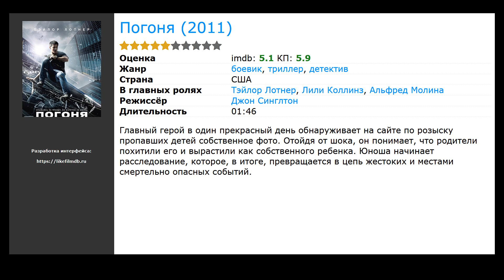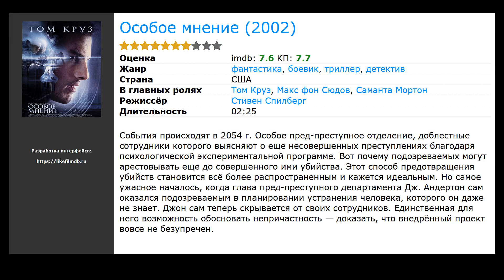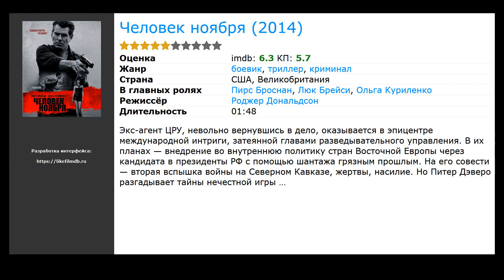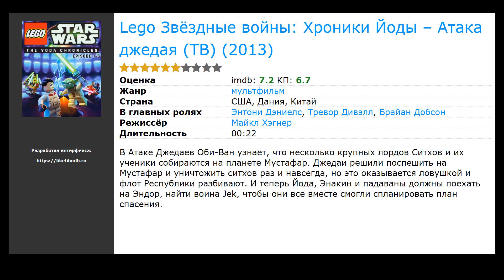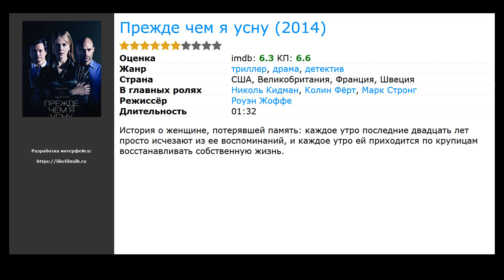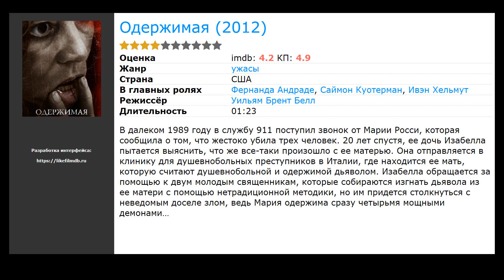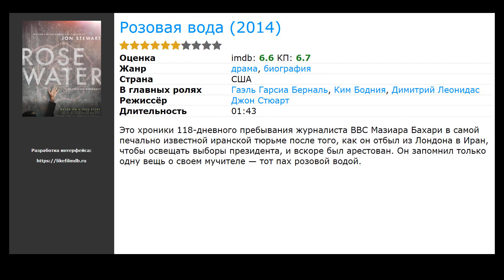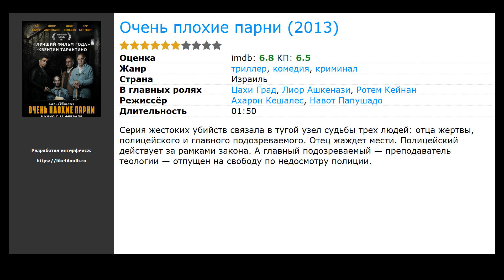30 лучших фильмов, похожих на На крючке (2008)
Список фильмов, которые по мнению зрителей похожи на На крючке (2008):

00:00 Вступление
00:10 Сеть (1995) / жанр: боевик, триллер, драма / в главных ролях: Сандра Буллок, Джереми Нортэм, Деннис Миллер
00:23 Погоня (2011) / жанр: боевик, триллер, детектив / в главных ролях: Тэйлор Лотнер, Лили Коллинз, Альфред Молина
00:46 Особое мнение (2002) / жанр: фантастика, боевик, триллер / в главных ролях: Том Круз, Макс фон Сюдов, Саманта Мортон
01:42 Враг государства (1998) / жанр: боевик, триллер, драма / в главных ролях: Уилл Смит, Джин Хэкмен, Джон Войт
02:32 Подарок (2009) / жанр: боевик, триллер, криминал / в главных ролях: Шейн Уэст, Эдвард Бёрнс, Винг Реймз
02:45 Апгрейд (2018) / жанр: фантастика, боевик, триллер / в главных ролях: Логан Маршалл-Грин, Мелани Валльехо, Стив Даниелсен
03:05 Джентльмены, удачи! (2012) / жанр: комедия, криминал / в главных ролях: Сергей Безруков, Гоша Куценко, Антон Богданов
03:18 Человек ноября (2014) / жанр: боевик, триллер, криминал / в главных ролях: Пирс Броснан, Люк Брейси, Ольга Куриленко
03:50 Дикие истории (2014) / жанр: триллер, драма, комедия / в главных ролях: Рикардо Дарин, Оскар Мартинес, Леонардо Сбараглиа
04:03 Годзилла (2014) / жанр: фантастика, боевик, триллер / в главных ролях: Аарон Тейлор-Джонсон, Элизабет Олсен, Кен Ватанабе
04:14 Она (2013) / жанр: мелодрама, драма, фантастика / в главных ролях: Хоакин Феникс, Скарлетт Йоханссон, Эми Адамс
04:34 Lego Звёздные войны: Хроники Йоды – Атака джедая (ТВ) (2013) / жанр: мультфильм / в главных ролях: Энтони Дэниелс, Тревор Дивэлл, Брайан Добсон
04:47 Невероятная тайна Лулу (2013) / жанр: мультфильм, семейный / в главных ролях: Малик Зиди, Стефан Дебак, Анаис Демустье
05:00 Укради мою жену (2013) / жанр: криминал, драма, комедия / в главных ролях: Дженнифер Энистон, Ясин Бей, Айла Фишер
05:22 12 лет рабства (2013) / жанр: драма, биография, история / в главных ролях: Чиветель Эджиофор, Майкл Фассбендер, Лупита Нионго
05:53 Прежде чем я усну (2014) / жанр: триллер, детектив, драма / в главных ролях: Николь Кидман, Колин Фёрт, Марк Стронг
06:08 Экипаж (2012) / жанр: триллер, драма / в главных ролях: Дензел Вашингтон, Келли Райлли, Брюс Гринвуд
06:30 Миниатюрный остров (2014) / жанр: боевик, криминал, триллер / в главных ролях: Хавьер Гутьеррес, Рауль Аревало, Мария Варод
06:43 Кто я (2014) / жанр: триллер, драма, криминал / в главных ролях: Том Шиллинг, Элиас ЭмБарек, Вотан Вильке Мёринг
07:26 Одержимая (2012) / жанр: ужасы / в главных ролях: Фернанда Андраде, Саймон Куотерман, Ивэн Хельмут
07:39 Прогулка среди могил (2014) / жанр: детектив, триллер, криминал / в главных ролях: Лиам Нисон, Дэн Стивенс, Дэвид Харбор
07:52 Темный дворецкий (2014) / жанр: ужасы, фэнтези, боевик / в главных ролях: Хиро Мидзусима, Аямэ Горики, Юка
08:05 Розовая вода (2014) / жанр: драма, биография / в главных ролях: Гаэль Гарсиа Берналь, Ким Бодния, Димитрий Леонидас
08:18 Морская полиция: Новый Орлеан  (2014) / жанр: драма, криминал / в главных ролях: Скотт Бакула, Лукас Блэк, Роб Керкович
08:31 Работорговля (2014) / жанр: боевик, триллер, криминал / в главных ролях: Дольф Лундгрен, Тони Джа, Майкл Джей Уайт
08:44 Невероятная жизнь Уолтера Митти (2013) / жанр: приключения, мелодрама, драма / в главных ролях: Кристен Уиг, Адам Скотт, Ширли МакЛейн
09:07 Андроид (2013) / жанр: триллер / в главных ролях: Ханна Хекстра, Роберт де Хуг, Исис Каболе
09:20 Война миров Z (2013) / жанр: ужасы, фантастика, боевик / в главных ролях: Брэд Питт, Мирей Инос, Стерлинг Джеринс
09:33 Смерть в сети (2013) / жанр: ужасы, триллер, детектив / в главных ролях: Мелани Папалиа, Дэвид Шлачтенхауфен, Адам Шапиро
09:46 Очень плохие парни (2013) / жанр: триллер, криминал, комедия / в главных ролях: Цахи Град, Лиор Ашкенази, Ротем Кейнан